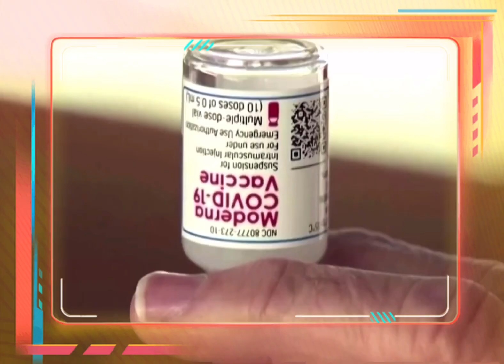Japan suspends 1.63M moderna doses over contaminated fears | Mj Marie vlogs